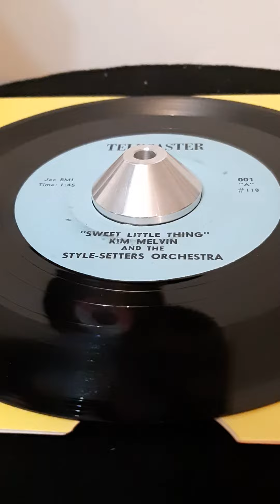KIM MELVIN AND THE STYLE-SETTERS ORCHESTRA - SWEET LITTLE THING